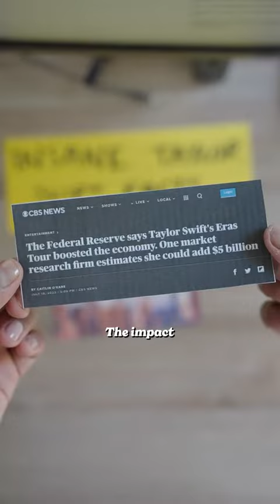That’s our national treasure right there ❤️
Taylor Swift